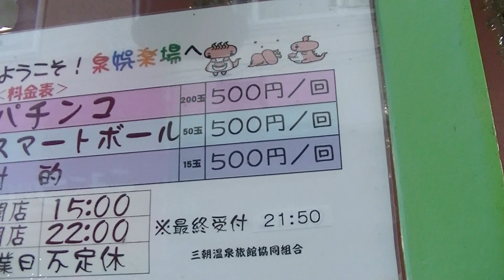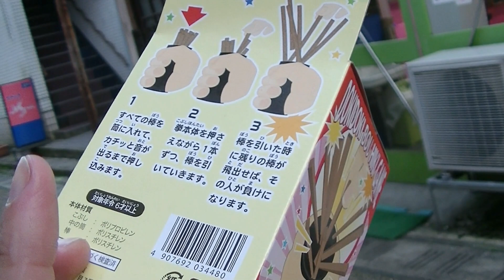昭和30年代のレトロな大衆娯楽場で、射的で遊んでみた！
スマートボールと、パチンコ台と、射的があり、
今回は射的で遊んでみました。